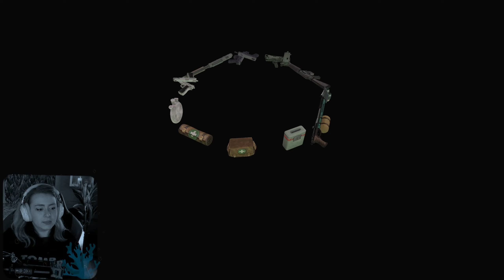´40 FADEN´ UNTER DEM MEER 🌊 #07 TOMB RAIDER II - REMASTERED 🐉 [GER | 2K]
Der Sage zufolge verleiht der Dolch von Xian Demjenigen, der ihn sich ins Herz stößt, die Macht des Drachen - ´buchstäblich´.
Im alten China gebot der Kaiser über diese Macht. Mit seiner schlagkräftigen Armee bildete er eine Streitkraft, der sich ganze Erdteile unterwerfen mussten.
Tapfer kämpften die "Kriegermönche Tibets" gegen den chinesischen Kaiser und seine Machtgelüste.
Die wussten um das Geheimnis des Dolches & entrissen ihn der kaiserlichen Brust - mit verheerenden Folgen.
Der Dolch aber wurde an seine Stätte in der Großen Mauer gebracht und dort für alle Zeiten weggesperrt...
Bis eine gewissen Lara Croft darauf aufmerksam geworden ist, und nun auf die Suche nach diesem besonderen Dolch ist.
Auf ihrer Reise begegnet sie aber auch anderen Parteien die die Macht des Dolches missbrauchen wollen...💥Taucht ein in das zweite Abenteuer unserer Lieblings-Archäologin: Lara Croft!
Originalgetreu wiederaufgearbeitet: Erleben wir den Klassiker, in verbesserter Grafik, - doch es ist uns jederzeit möglich, auf den Original-Polygon-Look zu wechseln.
Lehnt euch zurück, schnappt euch ne´n Tee & taucht ein in die turbulente Welt der "neuen alten" LARA CROFT!
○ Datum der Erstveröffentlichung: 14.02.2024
○ Genres:  Adventure, Jump ’n’ Run, Puzzlespiel, Shooter-Spiel
○ Entwickler:  Aspyr Media, Crystal Dynamics
○ Herausgeber: Aspyr Media
○ Plattformen:  PlayStation 5, Nintendo Switch, PlayStation 4, Xbox One, Xbox Series, Microsoft Windows
Kapitel: 📜
00:00 • Cutscene [Exkursion ins Meer]
1:07 • 40 Faden
Selber Spielen | Kaufen:  🎮
STEAM: